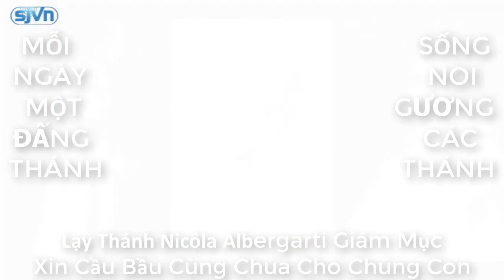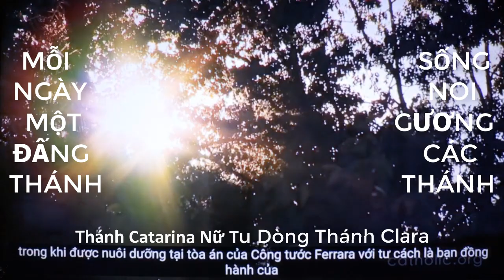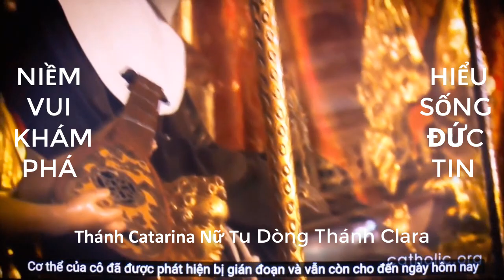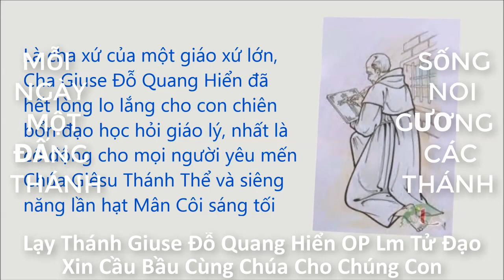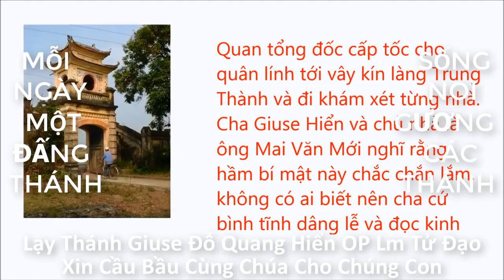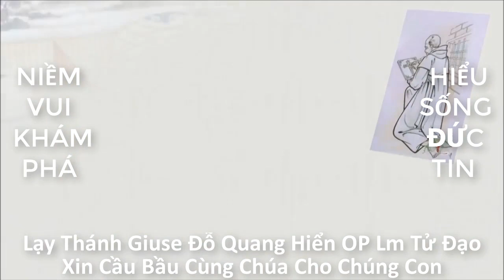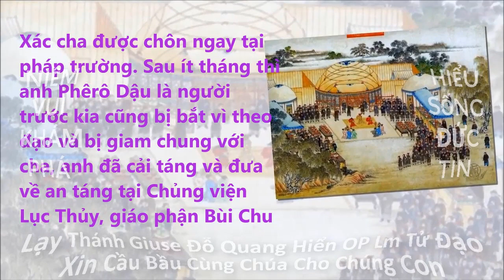Ngày 09 tháng 05, Kính Thánh Nicôla Albergarti Gm, Thánh Catarina Ở Bôlônha, Thánh Giuse Hiển OP Lm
Thánh Giusu Trần Quang  Hiển OP,
 Linh Mục dòng Đaminh   Tử Đạo (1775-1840)

Thánh Giuse Hiển sinh năm 1775 tại làng Quần Anh, Nam Ðịnh. Lớn lên, ngài dâng mình cho Chúa, chịu chức linh mục và nhập dòng thánh Ða Minh. Khi vua Minh Mạng cấm đạo gắt gao thì ngài đang coi xứ Cao Mộc. Bị lùng bắt, ngài phải lẩn trốn về quê là Quần Anh, sau đó qua Hưng Nghĩa rồi đến Trung Thành. Cuối cùng, vì bị kẻ gian theo dõi và tố giác, nên ngày 20/12/1839, ngài bị bắt. Quan tra xét và bắt khóa tại chỗ, nhưng ngài bất khẳng nên bị đóng gông và áp giải về Nam Ðịnh.
Trong tù ngài luôn vui chịu mọi hình khổ, lo lắng chăm sóc các bạn cùng số phận và khích lệ tinh thần mọi người luôn hiên ngang vì đức tin Công Giáo.
Quan ra án tử hình và được vua Minh Mạng châu phê, nên ngày 09/5/1840, ngài bị xử chém tại pháp trường Nam Ðịnh.
Ðức Giáo Hoàng Lêô XIII đã phong ngài lên hàng Chân Phước ngày 27/5/1900.

Ðức Thánh Cha Gioan Phaolô đã tôn phong Hiển Thánh ngày 19/6/1988.
Mong thay